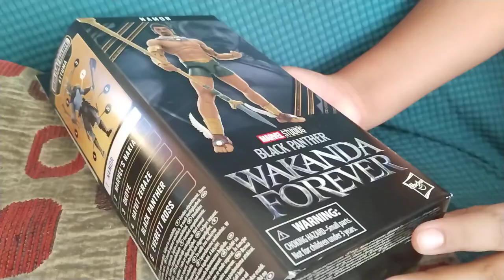abriendo el Marvel legends de Namor